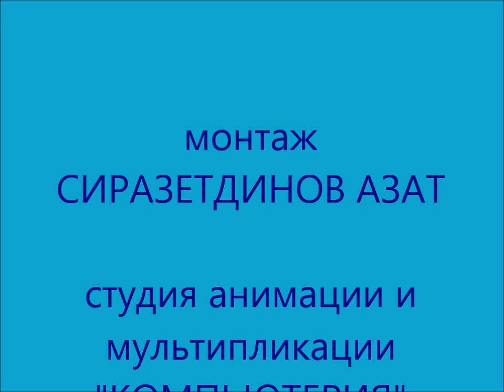Тайна острова пирата